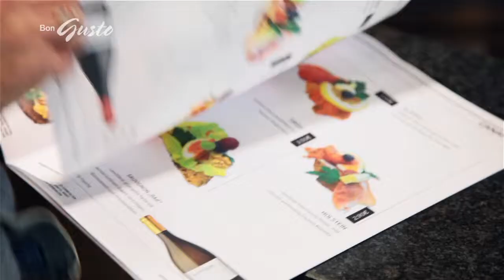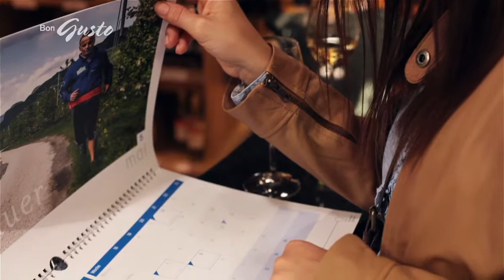Lieblingsmarkt 2012, Karstadt Feinkost / Perfetto, München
Juryfilm der Aktion Lieblingsmarkt 2012
Kategorie Prix de Regie
Kunde: burdafood.net
Produktion: Filmtailor